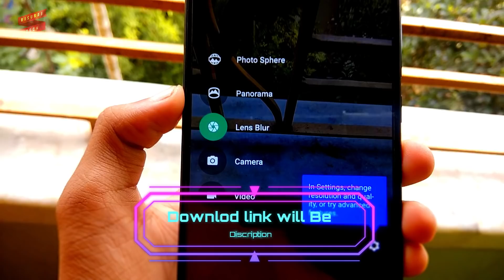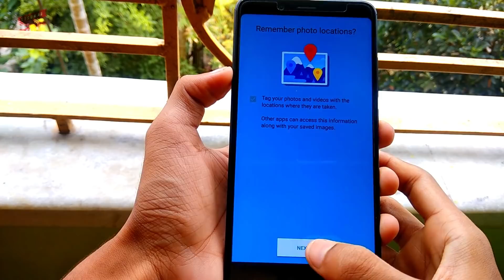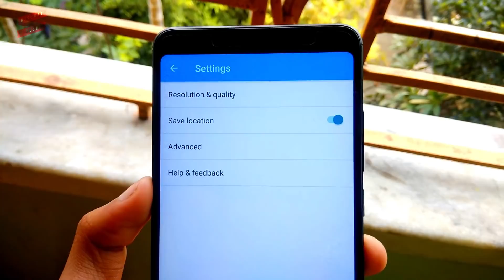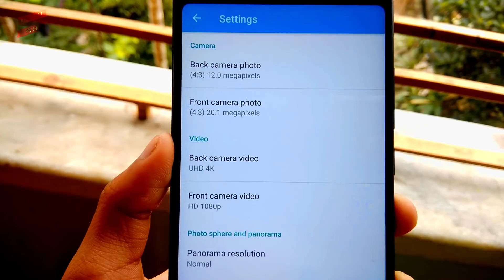MIUI 10 Install Google Camera ! Any Xiaomi Phones ! LIKE Portrait Mode & 4K Recording Support !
PLEASE NOTE (ANY Kind of Problem When Downloading PLEASE COMMENT US)

(c)RjSurajTech 2018_______________